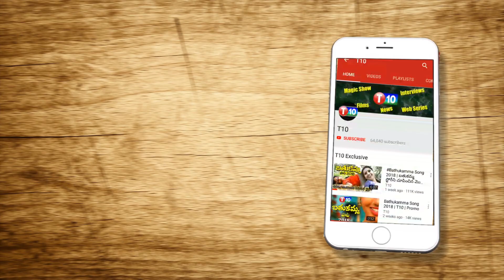ఢిల్లీలో రైతుల పరేడ్ జరుగుతుందా? ఆపుతారా? | Farmers Tractor Parade in Delhi | PM Narendra Modi |T10